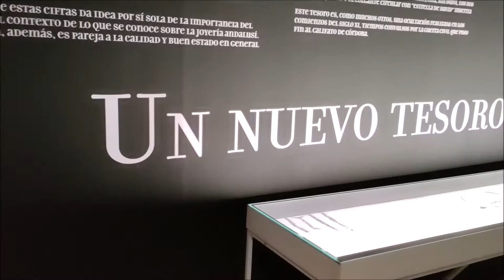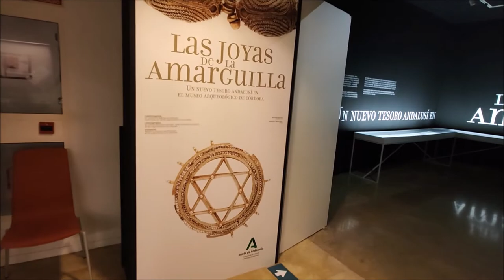Las joyas de La Amarguilla. Un nuevo tesoro andalusí en el Museo Arqueológico de Córdoba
Exposición temporal
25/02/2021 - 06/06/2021